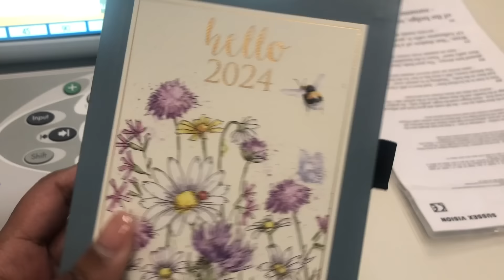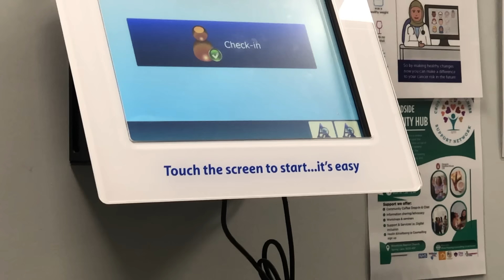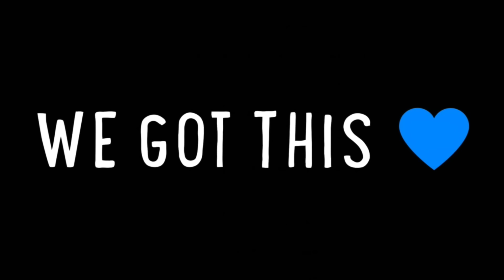Little Surprises & Vitamin Injection